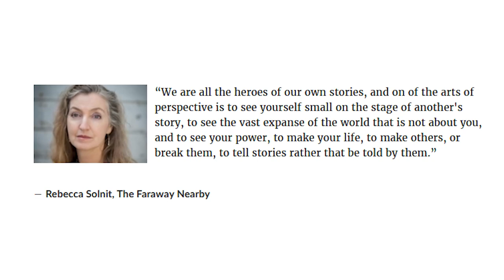The Rise and Fall of Michael Corleone - The Godfather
The rise and fall of Michael Corleone in The Godfather is one of the most iconic tales in cinema history.

We are introduced to Michael as an American war hero who wants nothing to do with his family's organized crime business. However, this sentiment is no mere rejection. You see, Michael is very vocal about it. Every time he is on screen, it seems like it is his sole duty to let us know that he is, in fact, not interested in any part of the family business. 'I am nothing like my father.' 'That's my family, Kay, not me.' Michael's insistence on wanting no involvement in criminal activities that his family commits makes it all the more curious that the first time he gets the opportunity to commit atrocious acts to save his father's life, he readily abandons his supposed ideals. To understand why Michael seemingly contradicts himself a little too quickly, we're digging deeper into Michael's psychology.